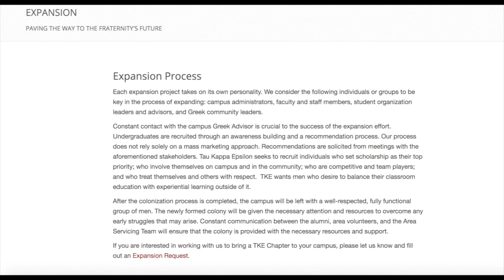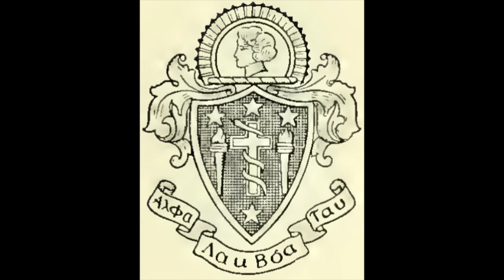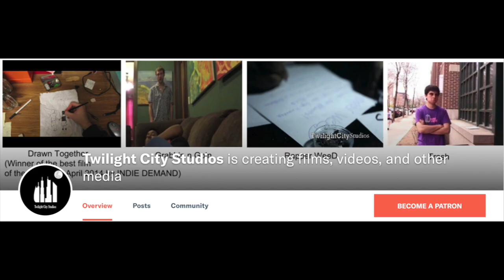Brief History Of Tau Kappa Epsilon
My short history documentary on Tau Kappa Epsilon. Made for and in time for the TKE founders day. Support Twilight City Studios!